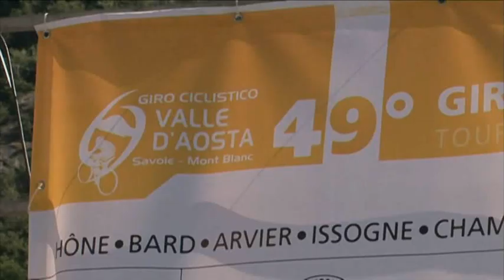Prologo - 49° Giro della Valle d'Aosta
Il video della vittoria di Daniele Dall'Oste